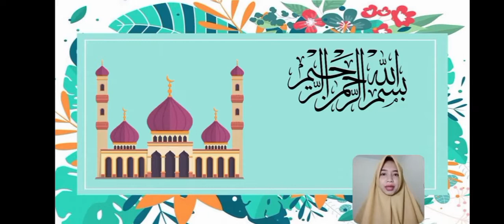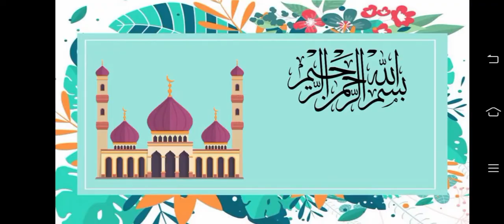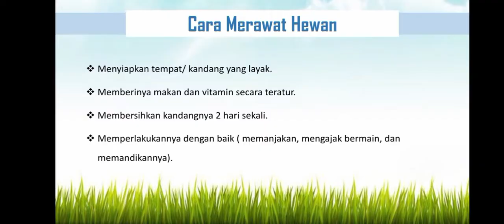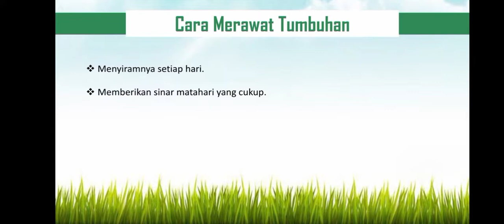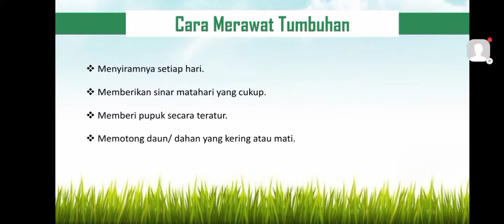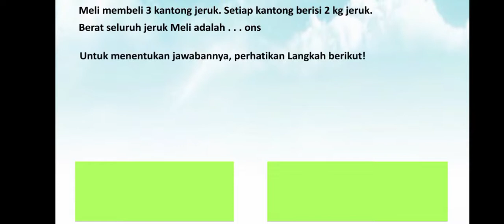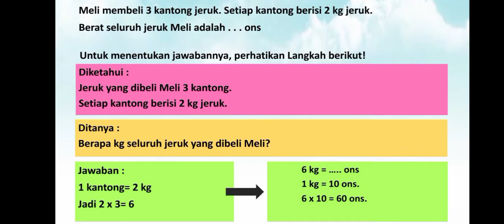BelajarbersamaSUKMA: Kelas 2 MI Islamiyah | Tematik | Merawat Hewan dan Tumbuhan